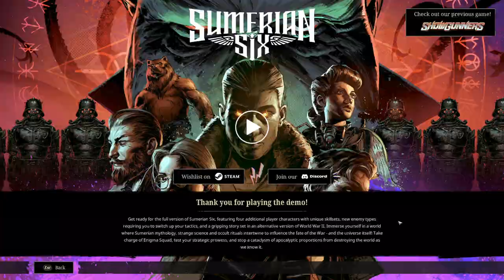Sumerian Six Demo GAMEPLAY Mission 2 part 2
Sumerian Six DEMO GAMEPLAY
GAME: Sumerian Six
PLATFORM: Steam